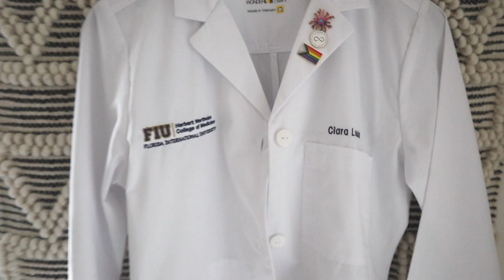the ACTUAL week 13 of medical school - how does a stethoscope work? & things a thyroid can do...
So this is the actual week 13 of medical school. Ever curious about how a stethoscope works? Well I didn't know until this week! It's super cool actually!

I also dive into talking about some things I just learned about the thyroid which I think are pretty cool. T3, T4, mono, di and math... just watch and see if you find it as cool as I do :)

ⓕ ⓡ ⓘ ⓓ ⓐ ⓨ ⓢ "Week #"
⊳⊳⊳ shorter, minimally edited vlogs will be posted EVERY FRIDAY. In these I let you know the most interesting thing that happened that week in medical school.

ⓢ ⓤ ⓝ ⓓ ⓐ ⓨ ⓢ "Vlog #"
⊳⊳⊳ longer form vlogs will be posted the 1st and 3rd Sunday of each month! These will still cover medical school, but I hope to also include some photo battles, throw back to France vlogs, and anything else I find interesting!

Canon EOS M50 + RØDE VideoMicro + Ronin SC

⤹ A S K   M E   A N Y T H I N G ⤸

V I D E O   V I B E S